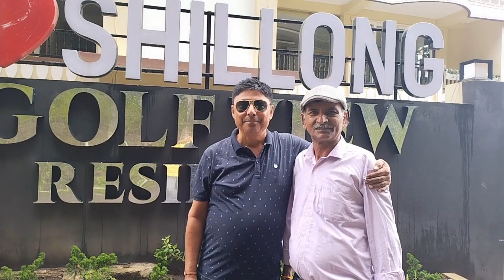पुरानी यादें हुई ताज़ा....25 साल बाद अपनी आंटी से मिला❤️🥺